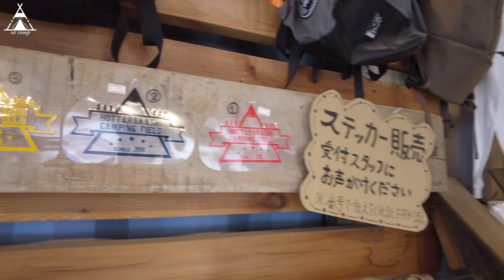Hottarakashi Camping Field 【ほったらかしキャンプ場】ハナレ＃１０サイト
Mt. Fuji view camping. (Hanare-10 site)